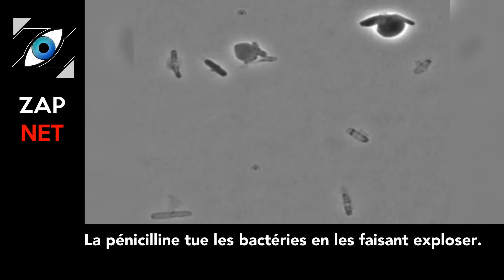[Zap Net] Ed Clute, le pianiste virtuose aveugle ! (11/04/22)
Un petit coup de pouce pour que la chaîne subsiste :
TIPEEE

Voici le Zap Net du 11 avril 2022 !